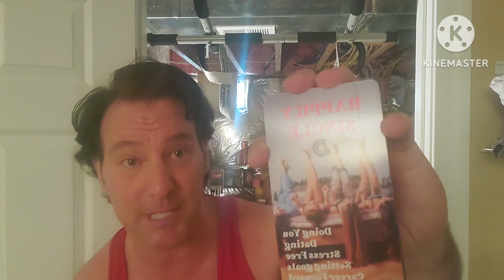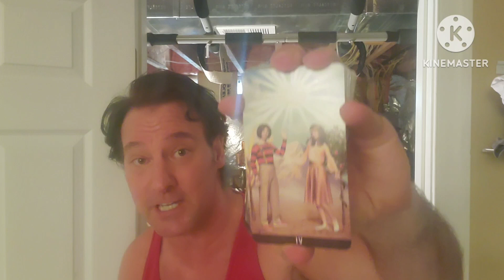Capricorn ♑️ Psychic Workout: Ppl are Stalking You! But you are about to meet a Divine Lover!